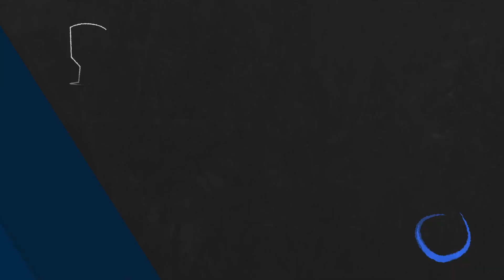🔹NiIsson🔹Ask Your Sist -VS- 🔸Just an engineer - LoL Ranked Replay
Game played at: 23/11/2023 18:24

Game Participants:
Bard: NiIsson (MASTER I)
Lucian: Ask Your Sister (DIAMOND II)
Vi: ape supp (DIAMOND III)
Ahri: Grabbittz (DIAMOND I)
Darius: Djousi  (UNRANKED )
Yone: TGM Benjo (MASTER I)
Senna: UncleBenss (DIAMOND II)
Lillia: TGM AticuZ (DIAMOND II)
DrMundo: Elitegott (DIAMOND III)
Swain: Just an engineer (MASTER I) - Pro Player A.K.A [Just an engineer

00:00:00 Loading Screen
00:00:27 Early Game
00:03:18 Blue kill (3 - 1)
00:05:08 Red kill (4 - 4)
00:08:26 Blue Dragon kill
00:11:14 Blue kill (9 - 6)
00:13:31 Blue kill (11 - 8)
00:14:43 Red Dragon kill
00:17:51 Blue kill (16 - 16)
00:17:53 Red kill (16 - 17)
00:19:57 Red Dragon kill
00:21:20 Red kill (17 - 21)
00:23:24 Blue kill (18 - 22)
00:23:34 Blue kill (19 - 22)